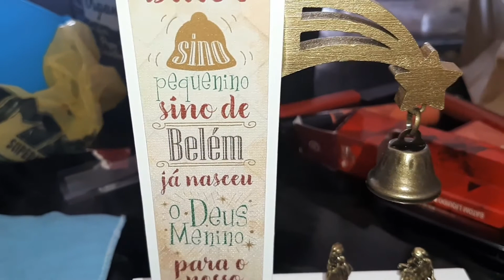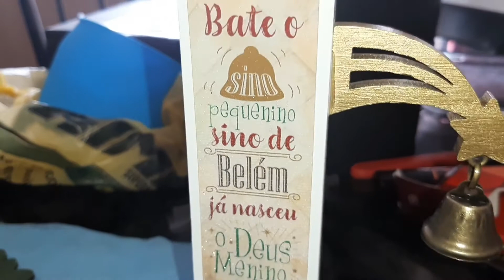COMPRINHAS de MAKE,ROUPAS,DECORAÇÃO DE NATAL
Olá pessoal tudo bem por aí,espero que sim,o vídeo de hoje é mostrando umas poucas comprinhas que fiz essa semana,comprinhas de roupas,makes,e decoração de Natal pra minha casa.Então se vc gosta desse tipo de vídeo já fique aí ligadinho nessas comprinhas baratinhas onde mostro makes de 10,00 reais pra vcs .

Veja tbm:
COMPRINHAS PRO LAR